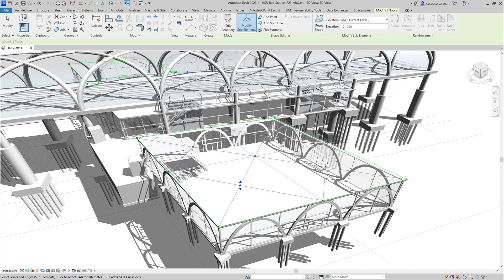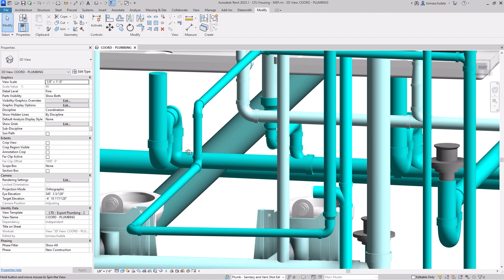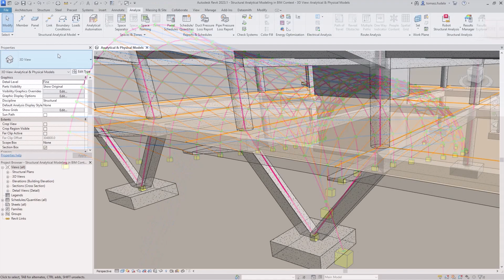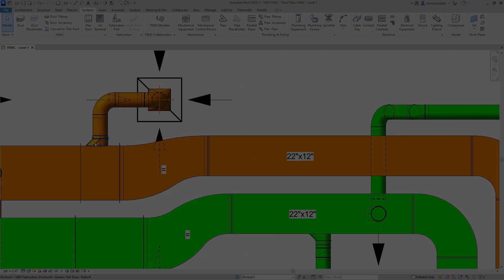What's new in Revit 2023.1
This release of Revit adds new and enhanced capabilities to help all Revit users design, detail, and document their projects with better quality and improved efficiency. Upgrade to Revit 2023.1 and drive new business growth in your AEC projects.